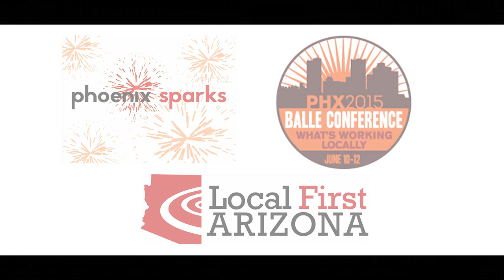Phoenix Sparks 2015 - Introductions from Kimber Lanning and Mayor Greg Stanton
Local First Arizona welcomed the national BALLE Conference on Localism to Phoenix with Phoenix Sparks, where ten of Arizona's most diverse and passionate local thought leaders each had five minutes and twenty slides to speak on what inspires them to enrich and cultivate their communities. We heard what motivates their work and why they want to see the 48th state thrive.

Kimber Lanning and Mayor Greg Stanton give introductions before the speakers begin.

Learn more about BALLE and the BALLE Conference at bealocalist.org.